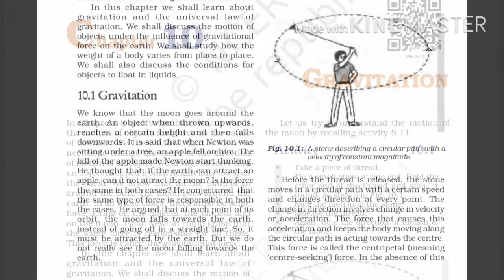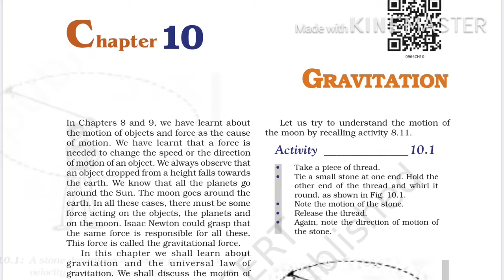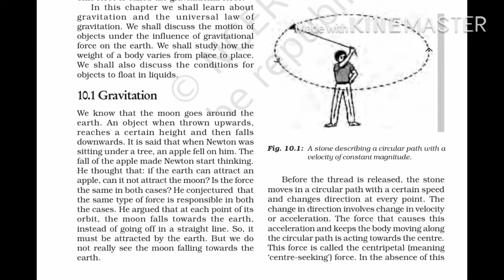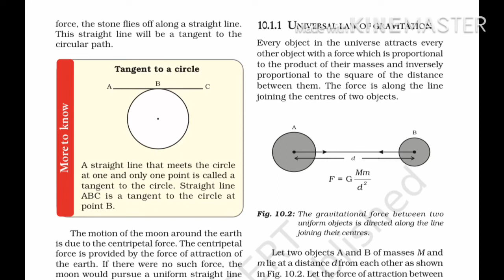NCERT Science Class 9 chapter 10 (part -1) Gravitation